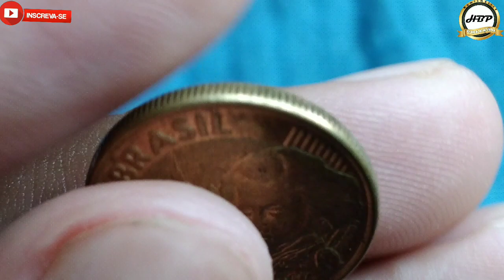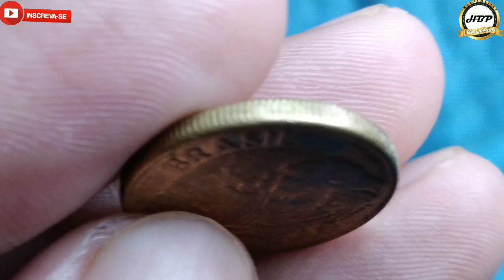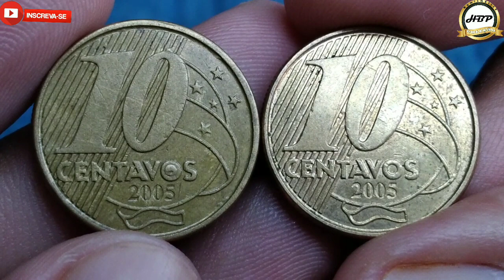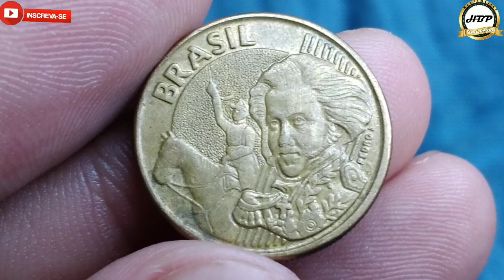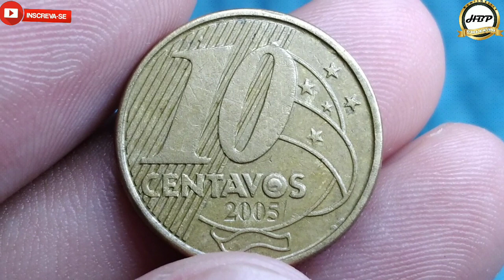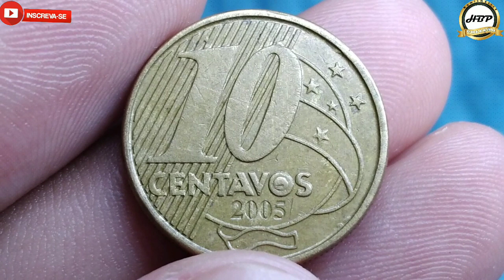Olha só para este defeito diferenciado! 10 centavos 2005, não deixe esse detalhe passar despercebido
Esta moeda é valiosa e muito cobiçada pelos colecionadores amantes de defeito porque apresenta o defeito da letra "o" da palavra centavos entupido.
Esta anomalia é fantástica e muito procurada, bem significativa porque temos um cunho quebrado numa posição diferenciada, que faz dessa peça ser item colecionavel! observamos que o centro da letra "o" da palavra centavos é em baixo relevo, mais com este detalhe espetacular do cunho quebrado ficou em alto relevo.